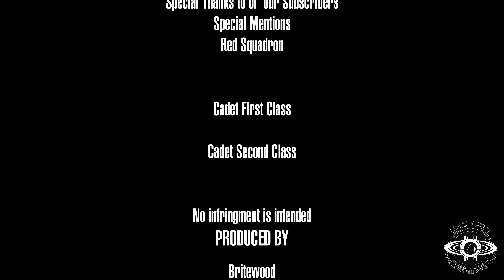Captain Picard Day Trivia SMS -ANSWERS - June 2024 STFC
RED ALERT  these are your answers for the Captain Picard Day Trivia SMS!
Ran on 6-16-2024 for 24 hrs

See pinned comment for  a list of the question and answers

0:00 Intro
1:08 Question 1
2:34 Question 2
3:15 Question 3

LLAP Commanders
Britewood